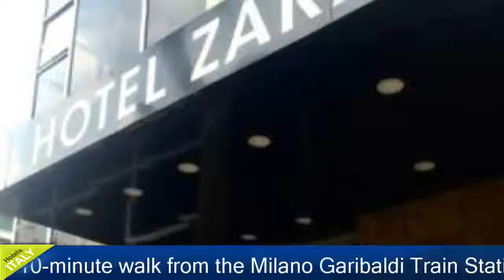Hotel Zara Milano - Milano Hotels, Italy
Hotel Zara Milano 3 Stars Hotel in Milano ,Italy Within US Travel Directory One of our top picks in Milan.
 Featuring a garden and free WiFi access available throughout, Hotel Zara Milano offers rooms in Milan, a 10-minute walk from the Milano Garibaldi Train Station.
 A 24-hour front desk service is available.
With air conditioning, each room is equipped with a flat-screen TV and safety deposit box.
 The private bathroom comes with a shower, bidet and hairdryer.
A typical Italian breakfast is served daily in the breakfast room.
 It includes freshly brewed coffee or cappuccino and sweet pastries.
 Room service is available.
The Zara Metro Station is a 2-minute walk from Zara Hotel Milano, while the Sempione Park is 3 km away.
 The Expo 2015 exhibition centre is 15 km from the property.
 Bicocca - Zara is a great choice for travellers interested in convenient public transport, city walks and cathedrals.

Location in : Viale Zara 28, zip 20124, Milano ,Italy
Booking Now :